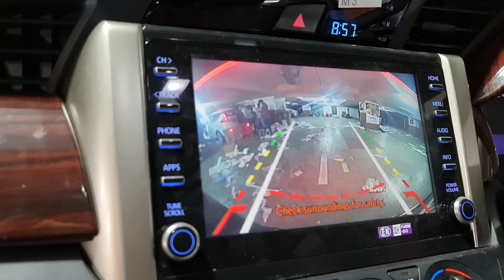INNOVA CRYSTA 2021 HUMMER EDITION📞 📞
location. Sai Auto Accessories,Shop no31,J.K Chambers,Sector 17,Vashi,Navi Mumbai,Landmark:Next to Golden Punjab hotel
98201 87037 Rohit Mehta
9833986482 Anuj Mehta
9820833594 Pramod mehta